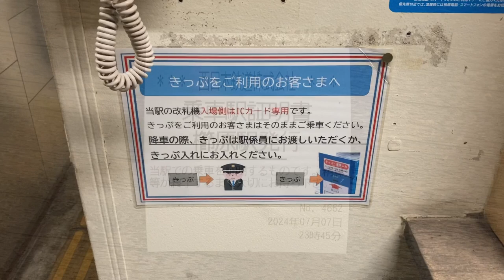西鉄 櫛原駅 乗車駅証明書発行機 ボタンを押して発行する様子